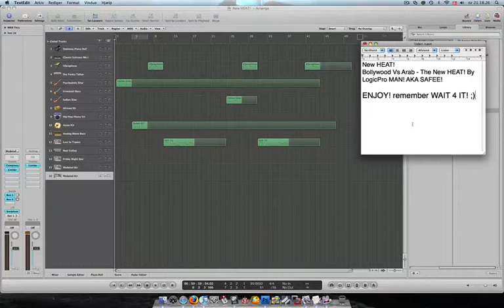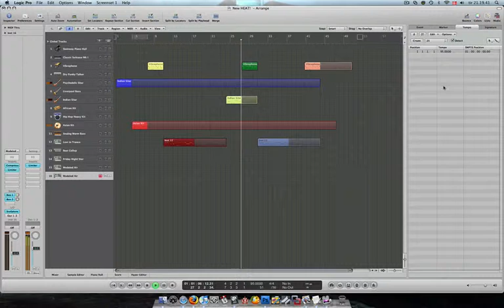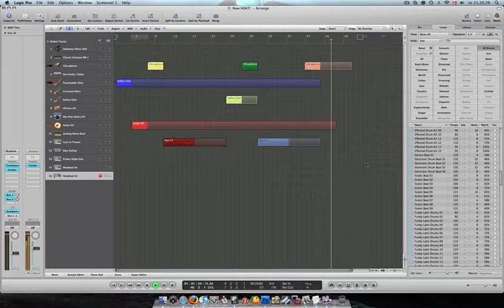Bollywood Vs Arab - LogicpromaN! 2009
New HEAT!
Bollywood Vs Arab - The New HEAT! By LogicPro MAN! AKA SAFEE!

ENJOY! remember WAIT 4 IT! ;)
2009!